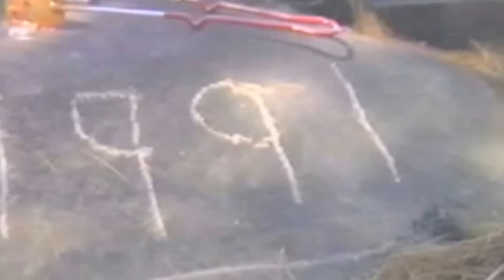Rogersons Lodge 1991